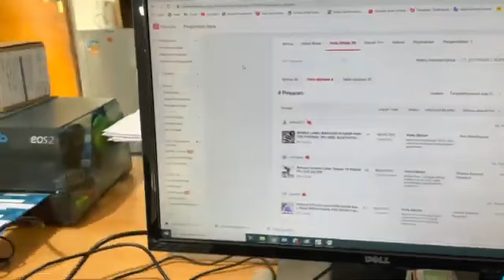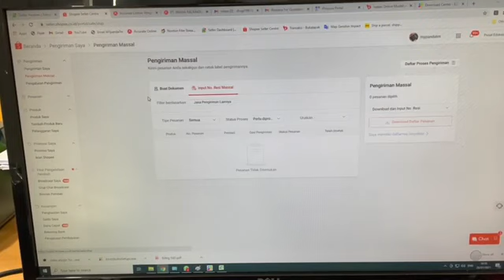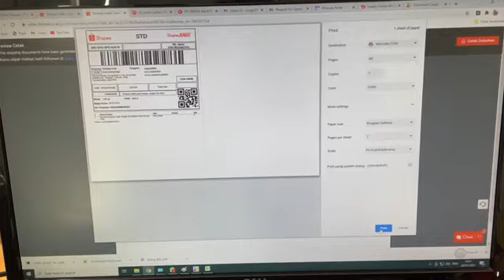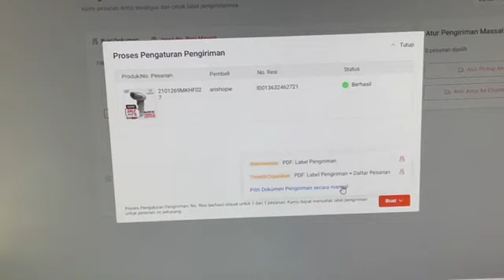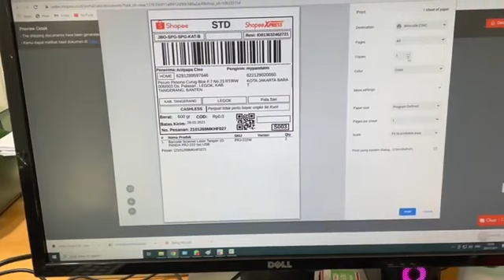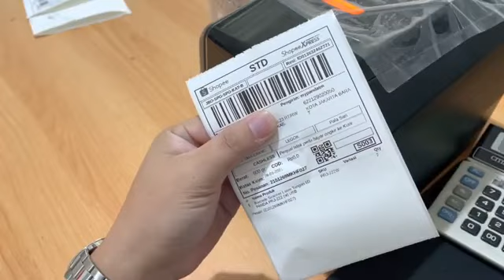Cara Mengeprint Resi Pengiriman Shopee setelah Update 25 January 2021